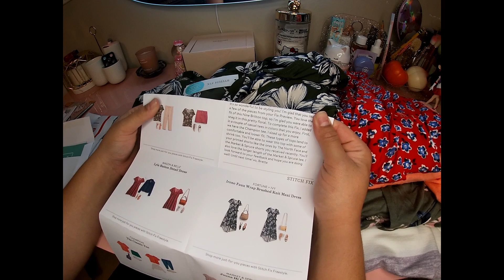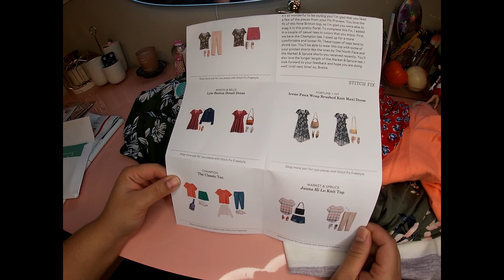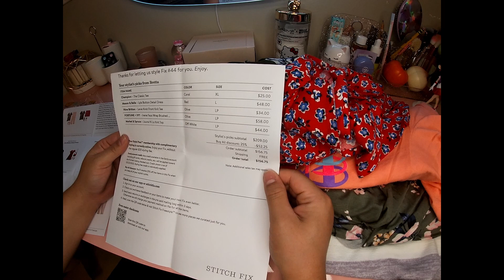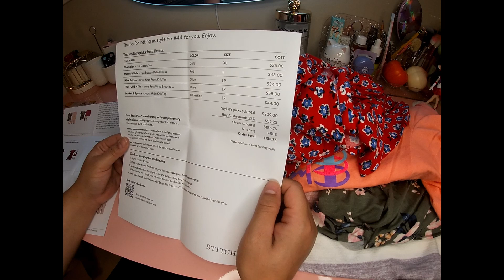Stitch Fix unboxing #6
Stitch Fix day! I actually really liked my box, even though I'm not keeping anything. Am I being too picky? I'm spending money so I want to be absolutely happy, but I also don't want to regret not buying anything lol. My subscriber count is like at a stand still and it's a little depressing. I would appreciate it so much and every time I check my email and see a new subscriber, it truly makes my day.